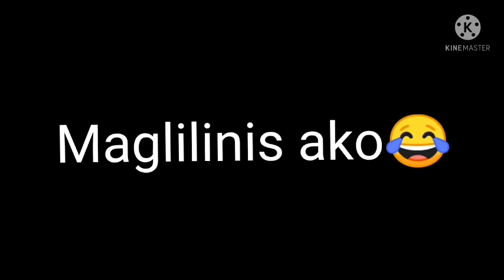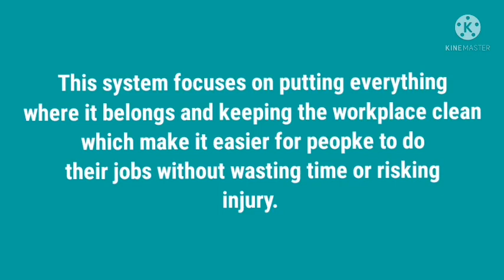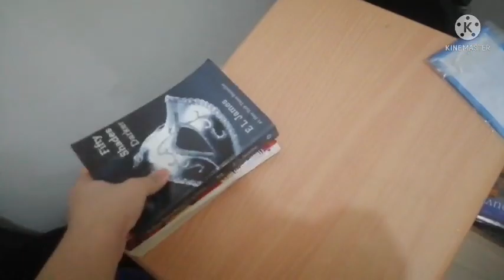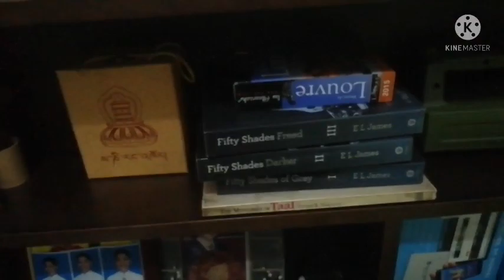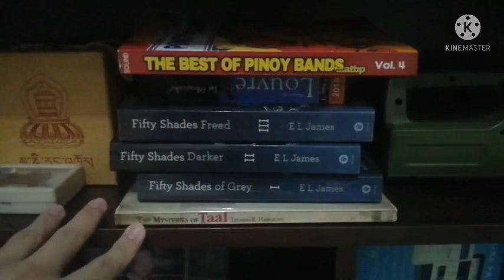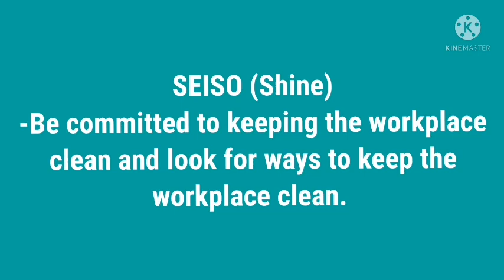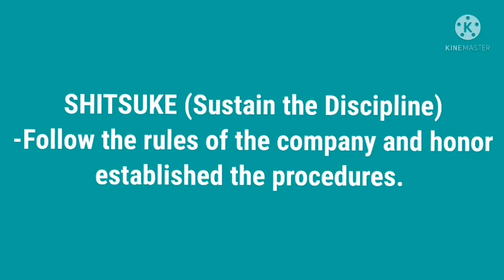Lorenzo Miguel C. Castillo Vlog